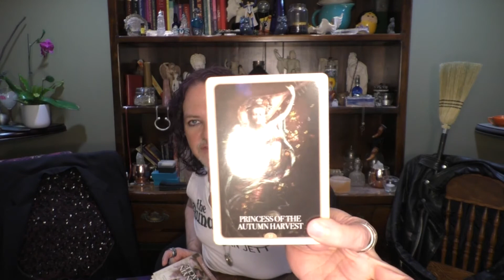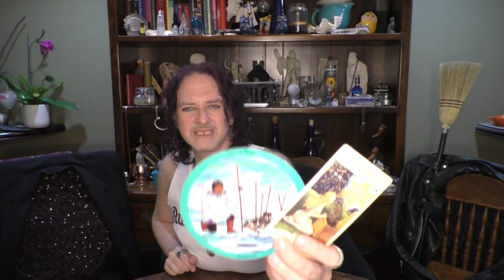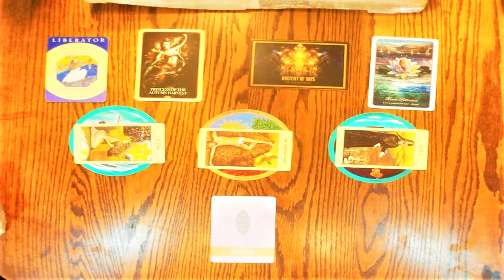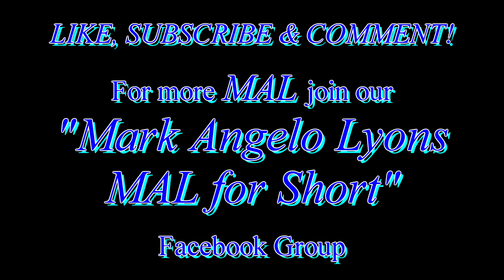GEMINI: TIMELESS 2 B A SOULMATE READ = LIBERATOR & HAVE PATIENCE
An 11 Card draw for the GEMINI Sun, Moon, Rising & Venus signs.
2 B A Soulmate reads seek to answer the questions:
1) How can I be a better mate to my own soul?
2) How can I be a Soulmate?
3) How can I be a better Soulmate in my already existing Soulmate Contracts?

Read on to find out how to book me for a personal read in person or via Facebook Messenger, Skype or phone.

Read on to find out how to book me for a personal read in person
or via Facebook Messenger, Skype or phone. - MAL